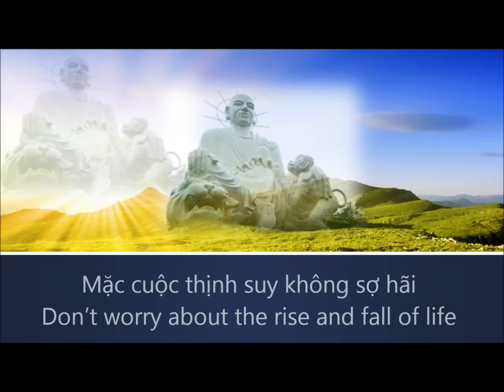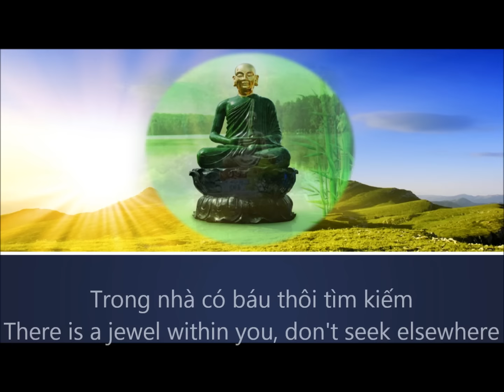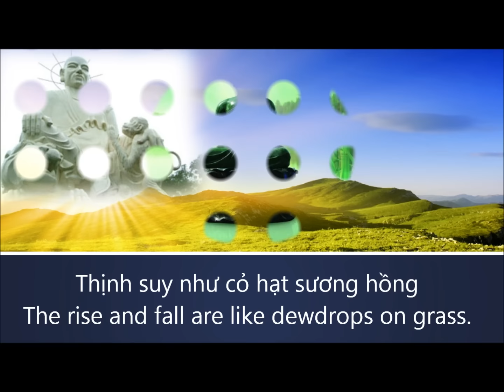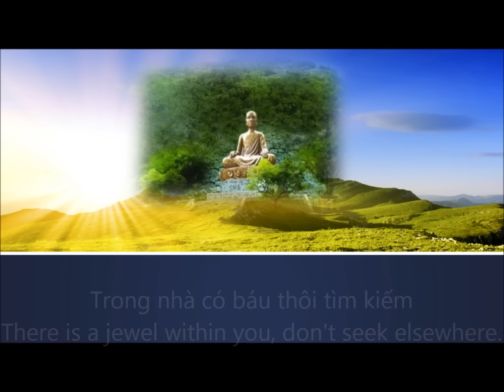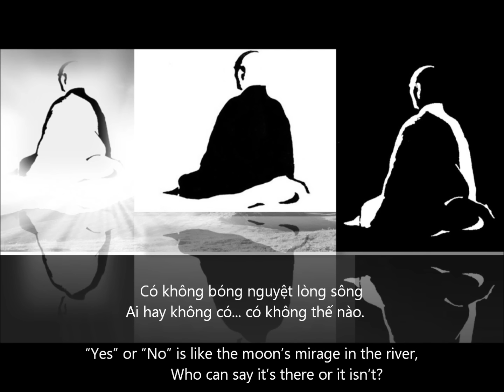Cu Tran Lac Dao - Duc Chinh - Vietnamese English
Liên Khúc Cư Trần Lạc Đạo
Thiền Sư Vạn Hạnh (Zen Master Van Hanh)

Thân như bóng chớp có rồi không
Cây cỏ xuân tươi thu não nùng
Mặc cuộc thịnh suy không sợ hãi
Thịnh suy như cỏ hạt sương hồng

The body, like lightning, comes and goes.
Foliage blossoms in the spring and withers in the autum.
Don’t worry about the rise and fall of life;
The rise and fall are like dewdrops on grass.

Sơ Tổ Trúc Lâm (First Patriarch of Truc Lam Sect)

Ở đời vui đạo hãy tùy duyên
Đói đến thì ăn mệt ngủ liền
Trong nhà có báu thôi tìm kiếm
Đối cảnh vô tâm chớ hỏi thiền.

Living in the world, enjoy Đạo accordingly;
Eating when hungry; sleeping when fatigue;
There is a jewel within you, don't seek elsewhere;
Facing the world with an empty mind, do not ask Zen.

Thiền Sư Đạo Hạnh (Zen Master Dao Hanh)

Có thì muôn sự có
Không thì tất cả không
Có không trăng đáy nước
Đừng mắc có cùng không

If thinking “Affirmation”, then all phenomena exists.
If thinking “Negation”, then all is empty.
“Affirmation” and “Negation” are like the moon’s reflection in the water.
Attaching to neither “affirmation” nor “negation”.

Có thì có tự mảy may
Không thì cả thế gian này cũng không
Có không bóng nguyệt lòng sông
Ai hay không có có không thế nào.

If we think “Yes”, even a speck of dust exists.
 If we think “No”, the whole universe is empty.
“Yes” or “No” is like the moon’s mirage in the river,
Who can say it’s there or it isn’t?